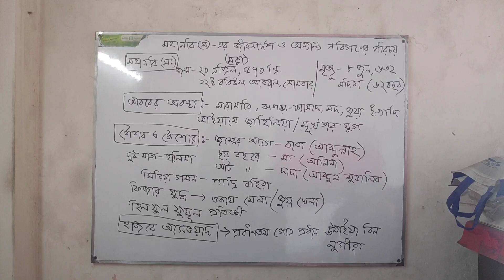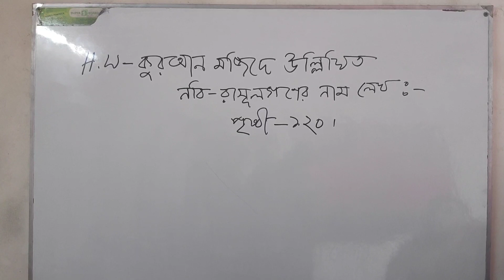৫ম শ্রেণি :ইসলাম ও নৈতিক শিক্ষা, ৫ম অধ্যায়, ১ম ক্লাস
Date:06/04/2021
Class:5
Subject:Islam and moral education
Chapter:5
Topic:মহানবী (স:)এর জম্ম,আরবের অবস্থা, শৈশব ও কৈশোর এবং হাজরে আসওয়াদ
Teacher: Muhammad Rezwanur Rahman (MRR)